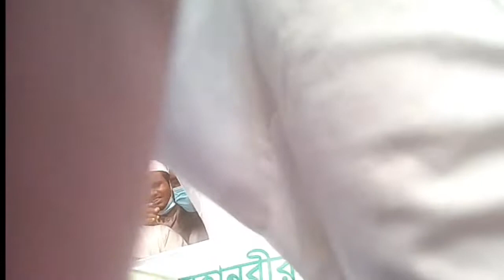আজ পুরা মানিকগঞ্জে ফান্সের বিরুদ্ধে বিক্ষোভ মিছিল। লক্ষ জনতার ঢল।।।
এটা আমাদের ইমানি দায়িত্ব যে নবী সাঃ এর ইজ্জত হেফাজত করা
তাই আসুন আমরা ঐক্য বদ্ধ হয়ে মাঠে নামি ইনশাআল্লাহ বিরুরমিরা আমাদের সামনে মাথা উচু করে দাড়াতে পরবে না ইনশাআল্লাহ।।।